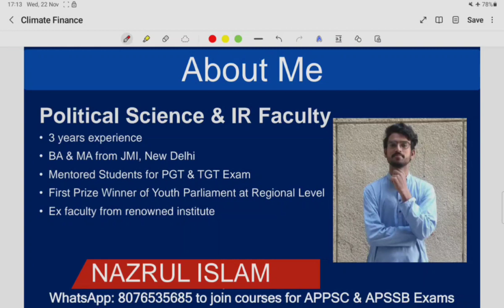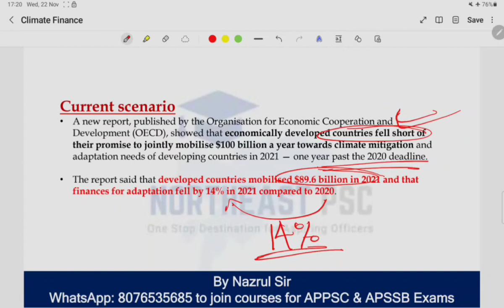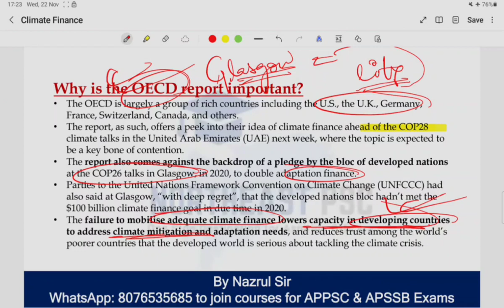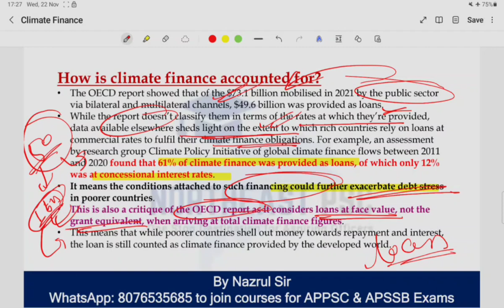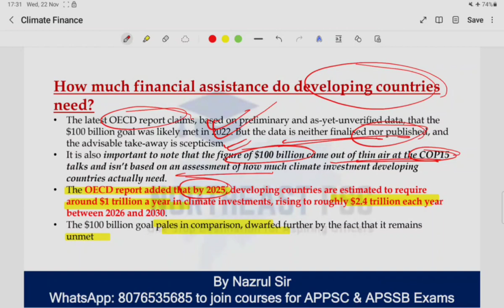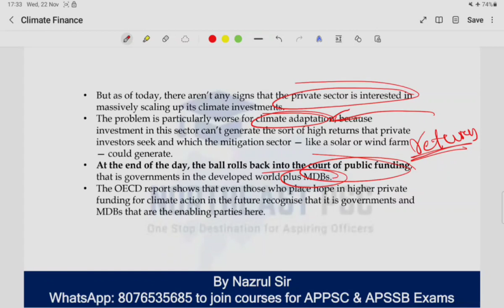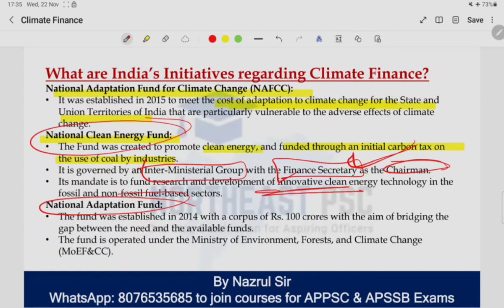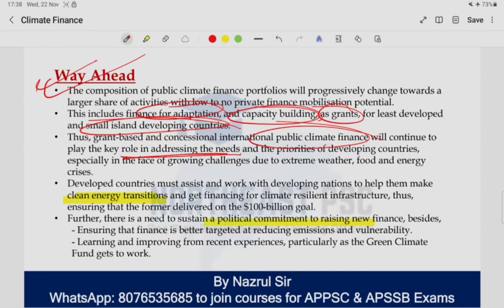Climate Finance | By Nazrul Sir